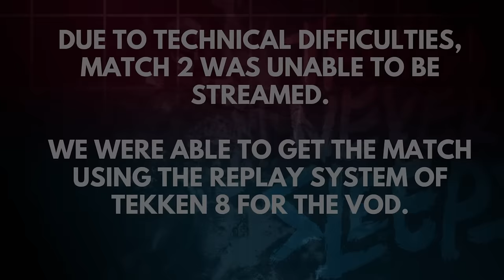TNS TEKKEN 8 TOURNEY #7 (MachineGunWizzy Shadow 20z Glaciating Averiey Rib Pling) Pools Top 8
Match Timestamps:

0:00 Uui (Lili) vs. Xiao (Jin)
6:32 Silky (Reina) vs. KingReyX (Jun)
12:24 KingReySr (King) vs. BlitzKing (Lars)
19:45 Smoking_Hot_BBQ (Steve) vs. NG-OBscure (Azucena)
26:00 Phidx (Lili) vs. Lethality (Lars)
30:32 Mr. Joel (Reina) vs. Cook (Jack-8)
36:26 Aibo (Victor) vs. MAK (Dragunov)
44:30 Landon D (Devil Jin) vs. Divine Excorist
54:21 Jesandy (King) vs. Yung_P (Victor)

1:03:50 Glaciating (King) vs. Joonya 20z (Reina)
1:11:07 KingReyJr (Asuka) vs. Divine Excorcist4 (Claudio)
1:15:30 Aibo (Victor) vs. Averiey_Rib (Jin)
1:26:58 Pastel Tommy (Jin) vs. Shadow 20z (Zafina)
1:33:05 Atafuri (Alisa) vs. Tone (Bryan)

1:39:50 Averiey_Rib (Jin) vs. Glaciating (King)
1:46:25 Pastel Tommy (Jin) vs. Dr.TheJakeMan, M.D (King)
1:54:05 Pling (Xiayou) vs. Shadow 20z (Zafina)
2:04:10 MachineGunWizzy (Draguov) vs. KingReyJr (Asuka)

2:09:50 Losers Quarters
2:20:25 Winners Final
2:31:00 Losers Semifinal
2:37:55 Losers Final
2:45:06 Grand Final